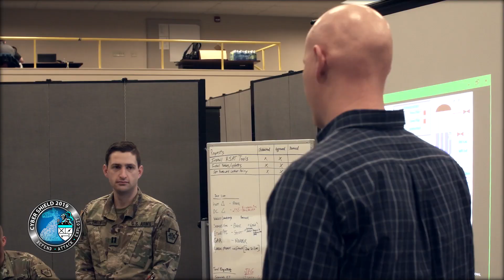Cyber Shield 19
Exercise Cyber Shield 19 was conducted from April 5-20, 2019 at Camp Atterbury, Ind. Sponsored by the Army National Guard, Cyber Shield brought together some 800 Army and Air National Guard network defenders, world-class cybersecurity professionals, industry representatives, an Army Reserve assessment team and several federal and state agencies to train cyber warriors. Video by Joint Force Headquarters - Illinois National Guard Public Affairs